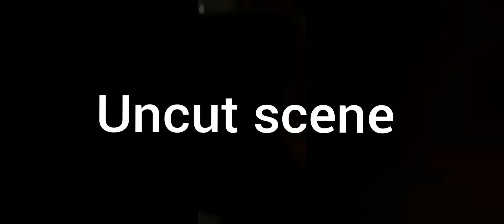Rubix cube solve rubix cube challenge কত কম সময়ে আদীব রুবিক্স কিউব মেলাতে পারবে?Ncpsc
রুবিক্স কিউব মেলানো প্রতিটি বাচ্চার শেখা উচিত। কারণ এতে critical thinking এবং বিভিন্ন puzzle solving ability তৈরি হয়। যা একটি বাচ্চার brain development এর জন্য খুবই গুরুত্বপূর্ণ। অাদীব এটা রপ্ত করতে পেরেছে!  অালহামদুলিল্লাহ্!